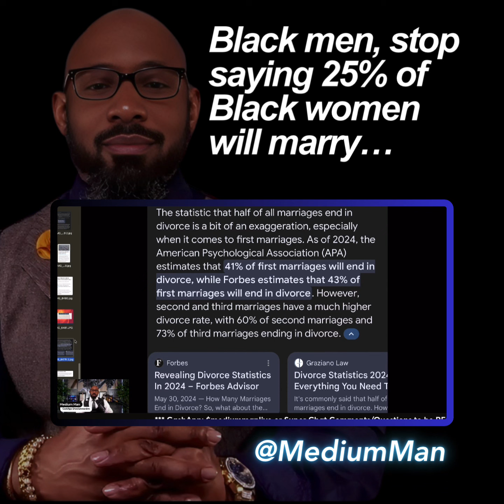Telling Black women that only 1/4 will get married, is not an insult! | Don’t believe me? Watch this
Telling Black women that only 1/4 will get married, is not an insult! | Don’t believe me? Watch this… @mediumman